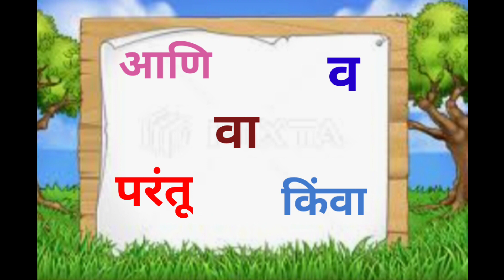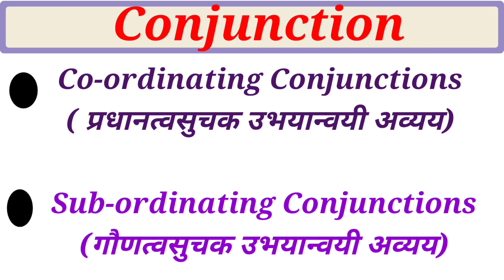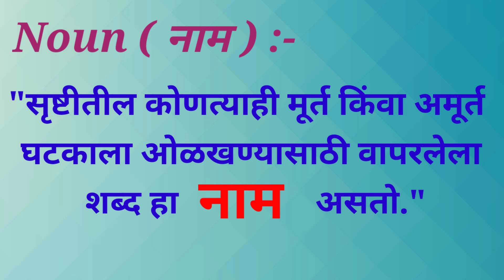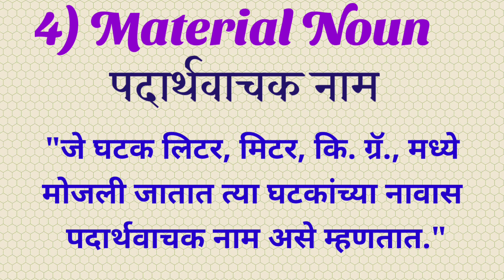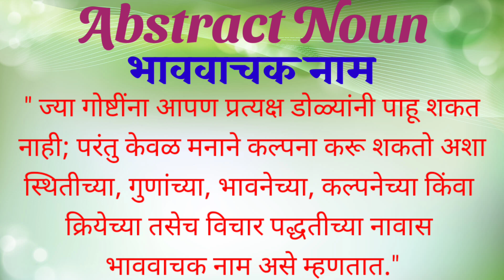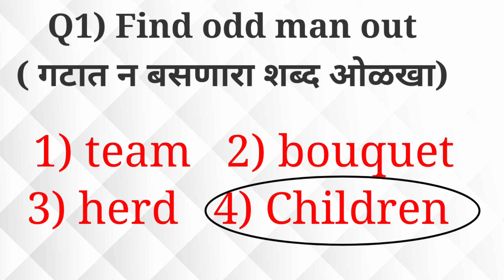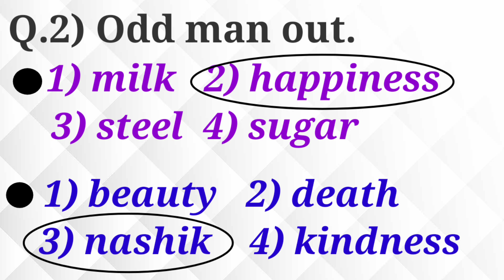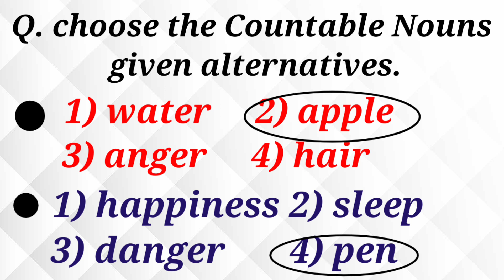PARTS OF SPEECH||शब्दांच्या जाती||NOUN||KINDS OF NOUN||TET||CTET||PSI||ASO||CLERK||UPSC EXAM